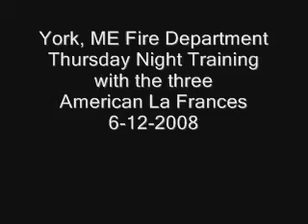York, ME FD Training with the American La Frances 6-12-08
York, ME Fire Department conducting Thursday Night Training with the three American La Frances.

Engine 6 - 1983 ALF
Engine 8 - 1970 ALF
Truck 1 - 1970 ALF Areo Chief 80

All units are still in active service.